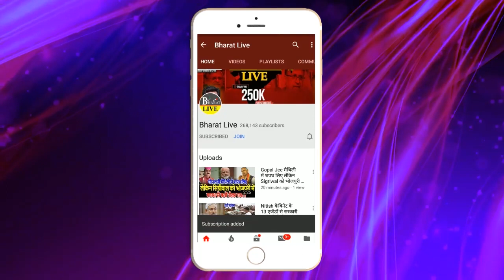Big Breaking ! पवन सिंह का टिकट फाइनल इनका कट गया टिकट!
Big Breaking!
पवन सिंह का टिकट फाइनल
इनका कट गया टिकट!